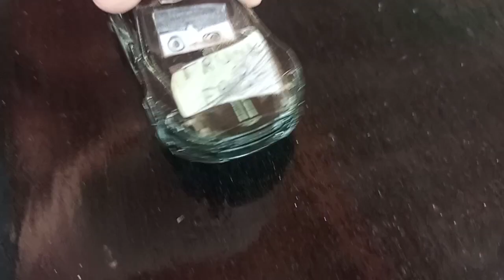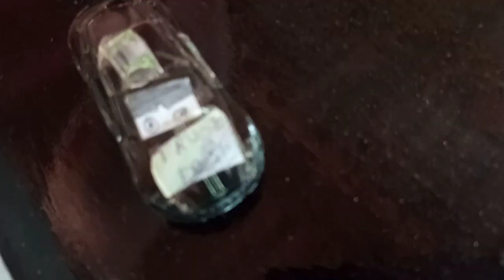Alta Velocidade - Ótima recuperação! Ep: 112